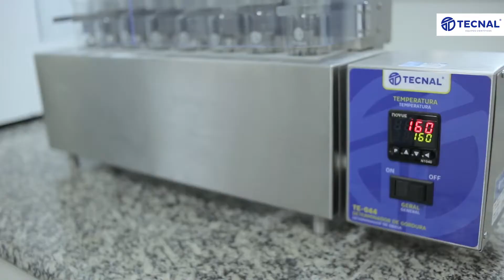Determinación de grasa – ¿Soxhlet o Goldfish?